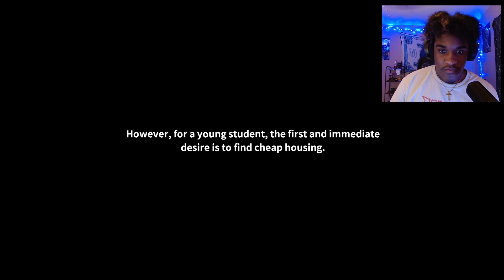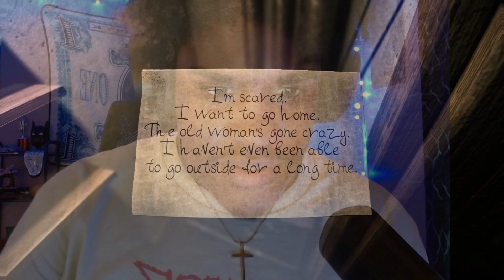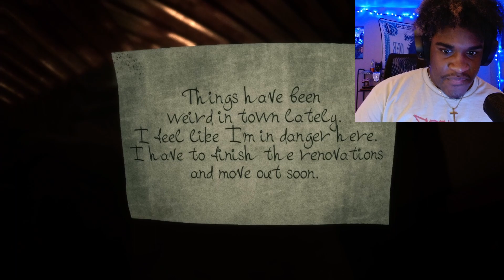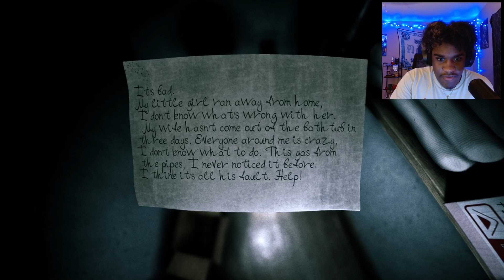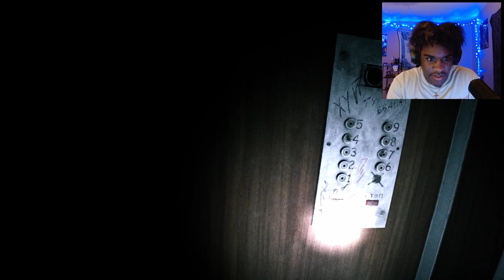YOU WILL BE SCREAMING WATCHING THIS HORRIFYING GAME | Welcome to Kawloon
Welcome to Kowloon is a horror game from the creator of Wrong floor, From the Darkness, Deppart & more..this time you are a young student who is looking for a cheap place to live but unfortunately this place has more in store for you.